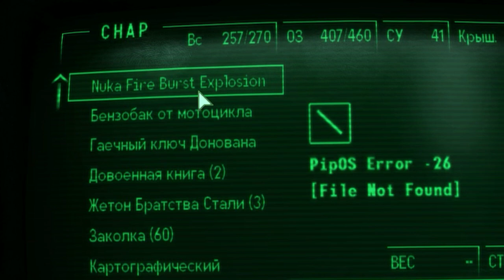You Do Actually Know How to Plant Mines, Right?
fallout3 is an old game. At first it feels great, but then you realise there ain't much content in the game and all DLCs are very short and boring. Also screw bullet sponge enemies added with Broken Steel DLC, this is the worst Todd did to this game.